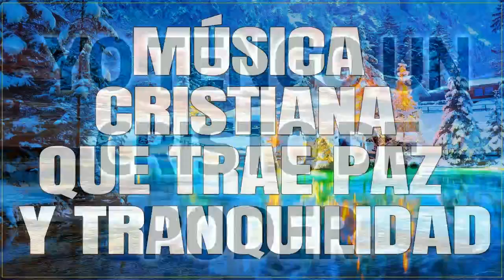Coritos Pentecostales - coros alegres llenan de gozo - Cadena de coros antiguos de fuego y bonitos